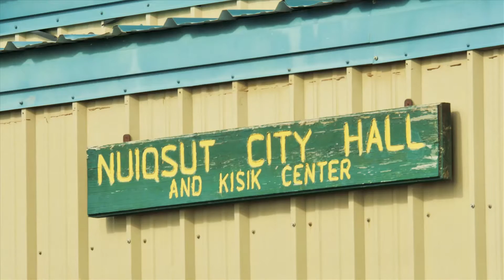Collaborating on the North Slope of Alaska